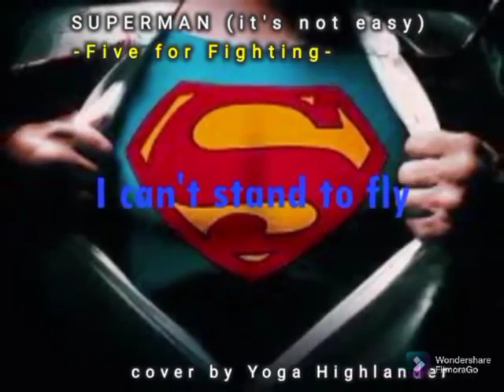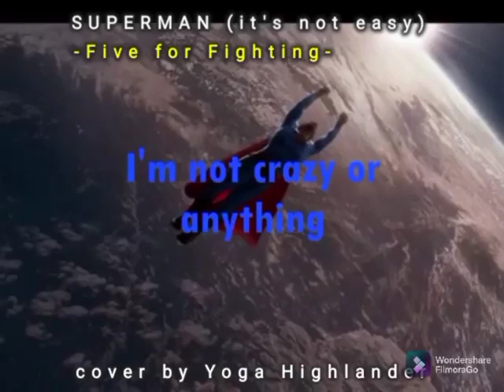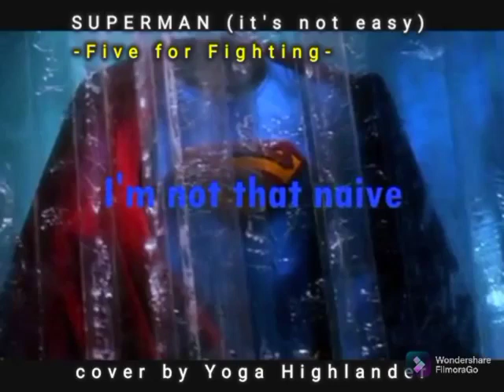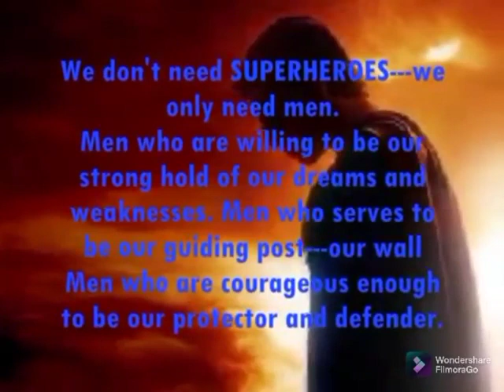SUPERMAN (IT'S NOT EASY) by Five for Fighting with lyrics (Cover : Yoga Highlander)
SUPERMAN (IT'S NOT EASY) by Five for Fighting with lyrics
(Cover : Yoga Highlander)

recorded @StarMakerNetwork
edited @FilmoraWondershare